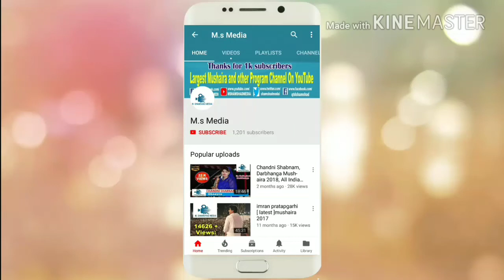Interview with Bihar Board Intermediate Commerce Topper Aashna Zeya from Darbhanga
Video recorded and uploaded by Mohammad Shamshad 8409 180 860

M.Shamshad Media Largest Mushaira and other Program Channel On YouTube.
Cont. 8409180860